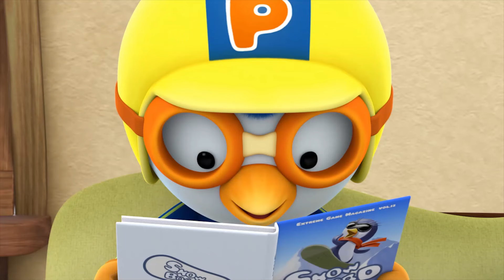Pororo 🐧 Flying a Kite 🤗 Super Toons TV Cartoons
Pororo, Crong, Loopy, Eddy, and Poby are flying their own kites. They happen to match about whose kite can fly higher. Jealous Eddy is now flying his new, huge kite. His kite is so big that Eddy starts flying too. Our friends are holding each other one by one to keep Eddy from flying away. What will happen to them now?